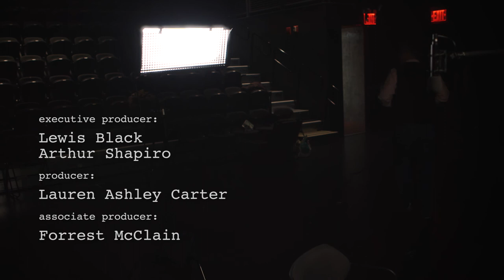Episode 4 - Kevin O'Rourke